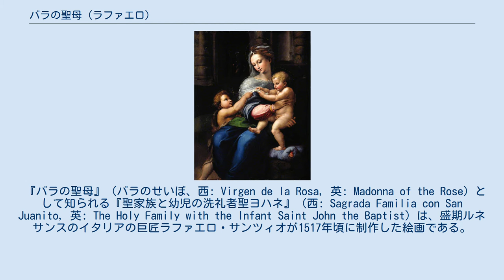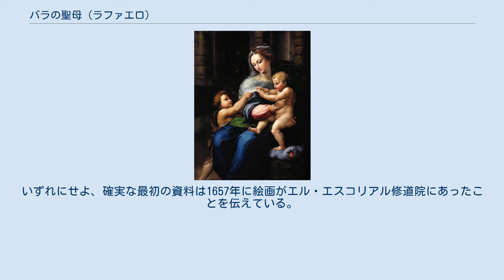バラの聖母 (ラファエロ)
ジュリオ・ロマーノ『聖家族と幼児の洗礼者聖ヨハネ』1518年頃から1523年頃。
スコットランド国立美術館所蔵。
 『バラの聖母』（バラのせいぼ、西: Virgen de la Rosa, 英: Madonna of the Rose）として知られる『聖家族と幼児の洗礼者聖ヨハネ』（西: Sagrada Familia con San Juanito, 英: The Holy Family with the Infant Saint John the Baptist）は、盛期ルネサンスのイタリアの巨匠ラファエロ・サンツィオが1517年頃に制作した絵画である。
油彩。
主題は聖家族で、画面下にバラの花が描かれていることからこの名前がある。
おそらく礼拝堂の祭壇画として制作されたが、制作経緯や発注者については不明である。
 ラファエロは幼児の洗礼者聖ヨハネをともなう聖母マリアと聖ヨセフ、幼児のイエス・キリストを描いている。
聖母マリアはイエスを抱き、メランコリックな眼差しを聖ヨハネに投げかけながら、上半身をねじって我が子を自分の左側に置いている。
その様子はまるで反対側にいる聖ヨハネからイエスを遠ざけようとするかのようである。
聖ヨハネはラテン語で「神の仔羊」と記された紙片を持った右手をイエスに向けて伸ばし、イエスもまたそれを両手でしっかりと掴んでいる。
身を寄せる彼らの態度は親密であると同時に物憂げであり、幼い2人の幼児に待つ受難の未来を暗示している。
イエスは左足を箱の上に乗せている。
その場所にはまた1輪のバラの花が置かれている。
 ラファエロはこの作品で部分的に自身のフィレンツェ時代の構図に戻っているが、色と光の扱いは同じくプラド美術館の1518年の『ラ・ペルラ』（Sagrada Familia, llamada la Perla）と似ており、レオナルド・ダ・ヴィンチとフラ・バルトロメオの影響を思わせる。
形式的でシンプルなポーズおよび安定した配置は、作品の図像が過去の研究に基づいており、迅速に制作されたことを示唆している。
限定された配色はラファエロの表現の妨げになっていない。
描写は非常に注意深く、青色はピンク色の層に重なり、肌のトーンの着彩は非常に薄く行なわれている。
また陰影と髪は『ラ・ペルラ』の透明感に接近している。
 もともとパネルに描かれていたが、おそらく19世紀前半に支持体がキャンバスに変更された。
このときもとの寸法である96.8 x 81.0cmから拡張されたが、下部にスペースが追加され、名前の由来となったバラの花が追加された可能性がある。
元の支持体が現存していないことや表面が摩耗していることから、正確に制作年を判断することは困難だが、1517年頃の作品と考えられている。
ラファエロへの帰属は疑問視されていないが、しかしラファエロの晩年の他の作品と同様に助手の関与が疑われている。
 制作経緯については謎に包まれている。
本作品を所有したと思われる人物が最初に歴史に現れるのは17世紀のアムステルダムである。
1642年、ヴェンツェスラウス・ホラーは第21代アランデル伯爵トーマス・ハワードが所有した本作品と思われる絵画をもとにエングレービングを制作している。
ところがスペインのバリャドリッドで活躍したフィレンツェの画家ベネディット・ラブヤテ（Beneditto Rabuyate）の1589年の遺言には6つ以上の本作品の複製が記載されていた。
いずれにせよ、確実な最初の資料は1657年に絵画がエル・エスコリアル修道院にあったことを伝えている。
 ラファエロ後の複製として、ジュリオ・ロマーノのスコットランド国立美術館の『聖家族と幼児の洗礼者聖ヨハネ』と、ダニエレ・ダ・ヴォルテッラに帰属するドーリア・パンフィーリ美術館の 板絵の2つがある。